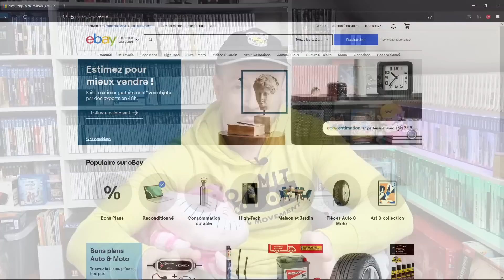Débuter une collection de jeux vidéo en 2022? Mes conseils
Je collectionne depuis 5 ans et vous avez peut-être vous aussi enviez de vous lancer. Je vous donne quelques conseils
Bon visionnage 😎

MON MATOS PAS CHER 😎